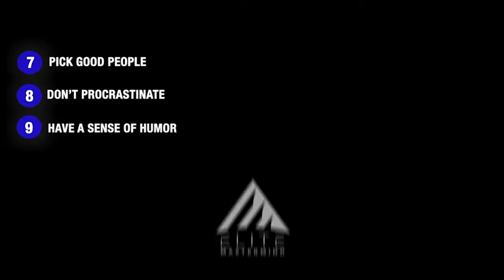Bill Gates Top 9 Tips to Winning | Craig Martinez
Elevate your mindset by learning from REAL professionals that want you to succeed in ALL Aspects of your LIFE!

Get the NUMBER ONE SELF DEVELOPMENT BOOK IN THE WORLD!
Think and Grow Rich

Elite Mastermind

Get to Know Craig!